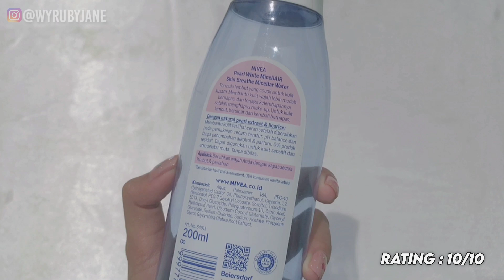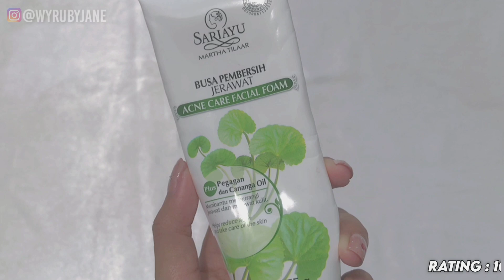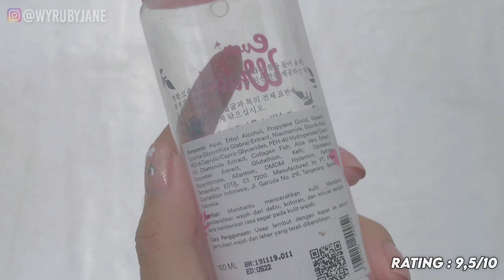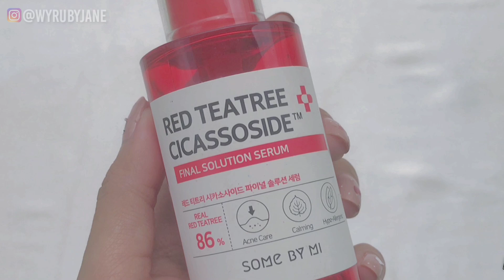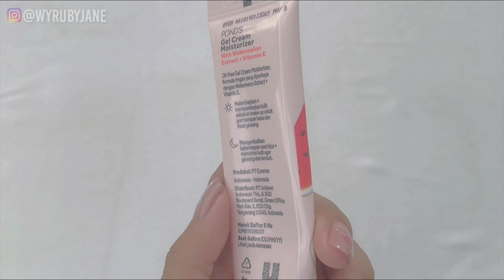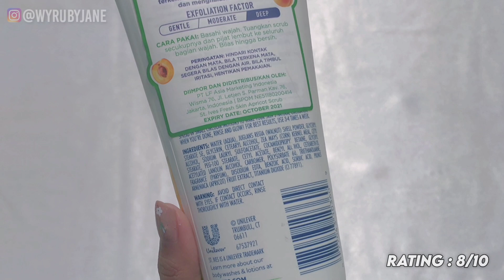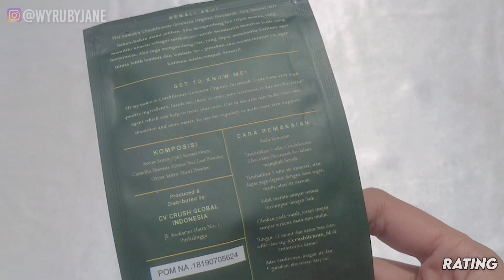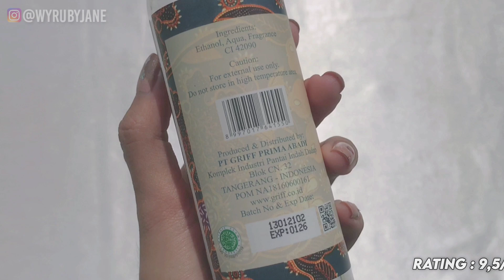EMPTIES HAUL 2021!! SKINCARE YANG AKU PAKAI SAMPAI HABIS + MINI REVIEW!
Hallo bestie! Di video kali ini aku mau Empties Haul 2021 nihh, sorry banget kalo uploadnya telat semoga kalian sukaa videonya yaa 🤍
LINK PRODUK :
• Some by mi AHA BHA PHA 30 days miracle serum light